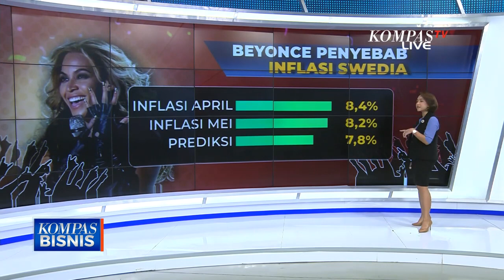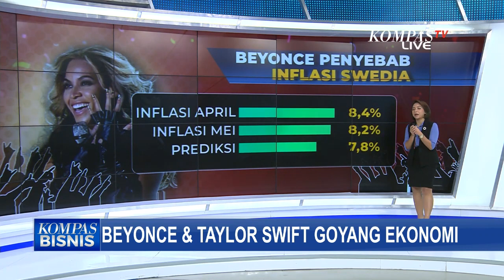Konser Beyonce dan Taylor Swift Goyang Ekonomi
JAKARTA, KOMPAS.TV - Kalau biasanya inflasi terjadi gara-gara kenaikan harga bahan makanan, bensin, atau harga transportasi, nah ada beberapa negara yang jadi inflasi gara-gara Beyonce dan Taylor Swift.

Ini terjadi saat mereka sedang keliling ke beberapa negara menggelar konser.

Ada The Irreplaceable Beyonce, dan juga Taylor Swift juga menggoyang perekonomian beberapa negara yang dikunjungi lewat konser The Eras.

Bahkan ada istilahnya, bey-flation dan swift-flation.

Yang pertama ada Beyonce yang sekarang sedang tur dunia, Renaissance.

Di tahun 2023 ini Beyonce hanya mampir ke Eropa dan Amerika Utara.

Nah karena ini konser Beyonce setelah terakhir ia konser di 2016, maka fans-fansnya beyonce yang crazy in love sama Beyonce tentu berbondong-bondong membeli tiketnya.

Dampaknya Veyonce me-lift off inflasi di salah satu negara yang dikunjunginya, yaitu Swedia.

Kenaikan inflasi ini disumbang terbesar dari naiknya harga kamar hotel dan juga restoran.

Jadi lewat konser ini beyonce Run The World and Run The Economy.

Tak hanya Beyonce, ada juga Tay-Tay yang sedang berkeliling di konser The Eras, yang sudah dimulai dari Maret lalu dan akan berakhir di Agustus tahun depan.

Ini memang Cruel Summer ya buat pencinta musik, karena bombardir musisi yang tiba-tiba pada konser, bikin boncos dompet.

Tapi kata taylor, ya dont blame lah.

Bahkan saking pentingnya, konser Taylor yang dimulai di benua Amerika ini sampai masuk dalam laporan Beige Book The Fed Philadelphia.

Taylor Swift diperhitungkan sebagai faktor yang membuat industri hotel Begin Again, setelah saat pandemi benar-benar mati suri.

Jadi konser ini bikin happines di musisinya karena menambah pundi-pundi mereka, dan juga happines para fansnya yang kangen nonton idolanya konser. (*)

Kompas TV
Independen | Terpercaya